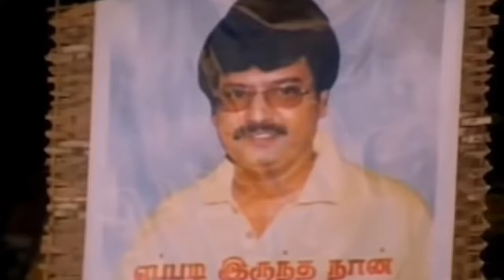SHOCKING 😳 Things That Got Removed From GTA Games | GTA San Andreas Malayalam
Dive into the dark secrets of the GTA universe as we unveil the most SHOCKING things that were REMOVED from the games!  From controversial content to hidden features, discover the untold stories behind Grand Theft Auto's deletions. Don't miss out on the jaw-dropping details that Rockstar Games doesn't want you to know!
Let the debate begin! Which GTA title will claim the top spot on our list?

Follow Me In Instagram darkstone yt

Step 3 : Join dark stone yt channel
Step 4 : Ask Any Doubts About Gaming Or The Things I Know
Step 5 : If You Need Any Help Or Doubt Request In Telegram Group (Dark stone yt )

Gaming Information Everything About Gaming

Hello guys please support my channel I will post videos which will be useful for you and if you have any questions please say i will answer or will clear in a video

GTA Games
GTA Tier List
Video Game Ranking
Best and Worst
Gaming Debate
Rockstar Games
Liberty City
Los Santos
GTA V
GTA Online
San Andreas
Vice City
Gaming Community
Top Games
Epic Gameplay
GTA Removed Content
GTA Secrets
GTA Censorship
Grand Theft Auto Deletions
Rockstar Games Changes
Gaming Controversies
Video Game Removed Features
GTA Hidden Features
Deleted Scenes in GTA
Shocking GTA Moments
GTA Easter Eggs Removed
Gaming Industry Secrets
GTA Behind the Scenes
Controversial Gaming History
GTA Developers' Decisions
Video Game Alterations
Banned GTA Content
Gaming Industry Insights
Unseen GTA Gameplay
GTA Legacy Content